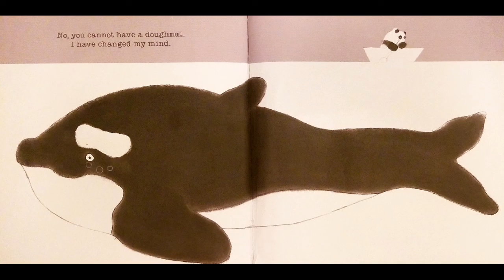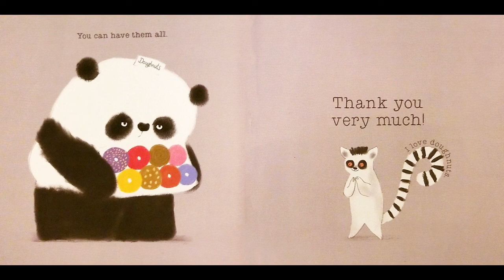Bed Time Reading Series : Please, Mr Panda By Steve Antony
A Father plus a creative, imaginative daughter equals an fun reading session.